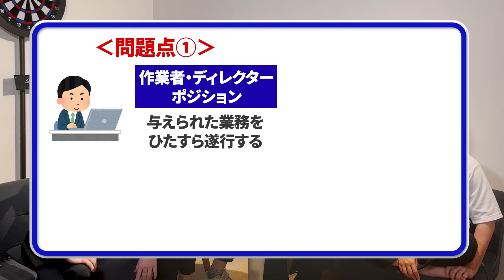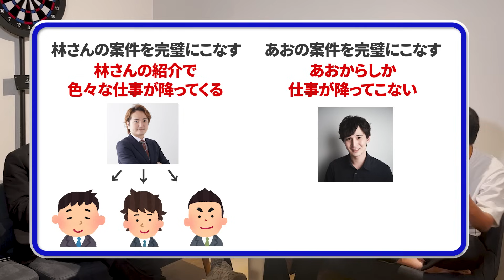【ガチ】新卒社員の働きぶりを振り返って評価した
無料！迫&あおによるスキル獲得マガジンはこちらから！

年商10億を越えるために学んだ本質を全て吐き出したマガジンをなんと無料で公開中！

登録したら色々なプレゼントがLINEで届くかも,,,,?

‹スキル獲得版令和の虎｜過去のAll達成者のサービスは下記から確認できます›

✅ 迫佑樹って？
1996年生まれ 京都府出身

✅ あおって？
アズール株式会社 代表取締役社長。
2022年3月 医師免許取得。
10日で未経験から仕事を獲得できる『アオの案件獲得コンサル』の卒業生は800名を超える。